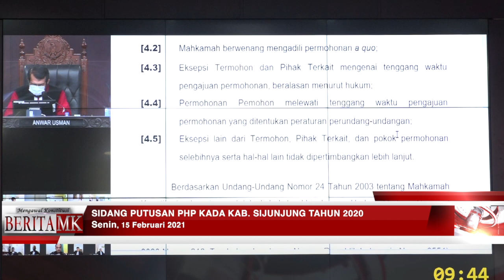Permohonan Hendri Susanto – Indra Gunalan Tidak Dapat Diterima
JAKARTA, HUMAS MKRI – Mahkamah Konstitusi (MK) tidak dapat menerima perkara Perselisihan Hasil Pemilihan (PHP) Bupati Sijunjung Tahun 2020 dengan perkara  Nomor 65/PHP.BUP-XIX/2021. Sidang dengan Pembacaan Putusan tersebut digelar pada Senin (15/2/2021) di Ruang Sidang Pleno MK.

“Menyatakan Permohonan Pemohon tidak dapat diterima,” ujar Ketua MK Anwar Usman membacakan amar putusan dengan didampingi oleh delapan hakim konstitusi lainnya.

Atas permohonan tersebut, Mahkamah dalam pertimbangan hukumnya menyatakan pengajuan permohonan  Pemohon telah melewati tenggang waktu sebagaimana diatur dalam Pasal 157 Ayat (5) UU 10/2016 dan Pasal 1 angka 31 serta Pasal 7 ayat (2) dan Pasal 9 ayat (7) Peraturan Mahkamah Konstitusi Nomor 6 Tahun 2020  tentang Tata Beracara dalam Perkara Perselisihan Hasil Pemilihan Gubernur, Bupati dan Walikota (PMK 6/2020).

“Tenggang waktu tiga hari kerja sejak Termohon mengumumkan penetapan perolehan suara hasil  Pemilihan adalah tanggal 15-17 Desember 2020, pukul 24.00 WIB. Sedangkan Permohonan  Pemohon diajukan  di Kepaniteraan Mahkamah pada hari Jumat 18 Desember 2020, pukul 23.20 WIB. Oleh karena itu, maka eksepsi Termohon dan Pihak Terkait mengenai tenggang waktu adalah beralasan menurut hukum.  Berkenaan dengan eksdepsi lain dari Termohon, Pihak Terkait, Kedudukan hukum Pemohon dan pokok permohonan Pemohon serta hal-hal lain tidak dipertimbangkan oleh Mahkamah,” papar Hakim Konstitusi Wahiduddin Adams.

Dalam perkara Nomor 65/PHP.BUP-XIX/2021 diajukan oleh Pasangan Calon Bupati Sijunjung Nomor Urut Lima (5) atas nama Hendri Susanto – Indra Gunalan, Pemohon menyatakan bahwa perkara yang diajukan tidak terkait dengan perselisihan hasil penghitungan suara, melainkan terkait dengan terlambatnya salah satu pasangan calon dalam menyampaikan Laporan Penerimaan dan Pengeluaran Dana Kampanye (LPPDK).

Pemohon juga mendalilkan adanya kecurangan yang dilakukan oleh Calon Bupati Nomor Urut 3 Benny Dwifa Yuswir-Irraddatillah. Dugaan pelanggaran tersebut dikendalikan oleh Bupati Yuswir Arifin yang merupakan ayah Kandung Paslon Nomor Urut 3 yang melibatkan Aparatur Sipil Negara (ASN) kabupaten setempat. Keterlibatan ASN aktif dalam pemenangan Paslon Nomor Urut 3 tersebut merupakan pelanggaran karena ASN harus bersifat netral. Dugaan keterlibatan ASN tersebut diawali sebelum pencalonan Benny Dwifa Yusfir (Paslon Nomor Urut 3)  dan masih berstatus ebagai ASN dengan jabatan Kepala Badan Perencanaan Pembangunan Daerah (Bappeda) Kabupaten Sijunjung.(*)